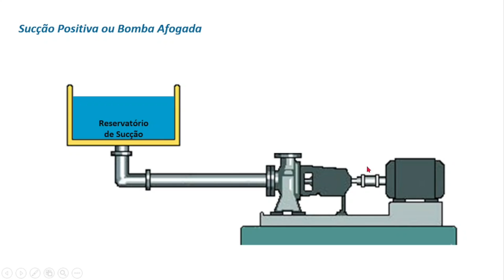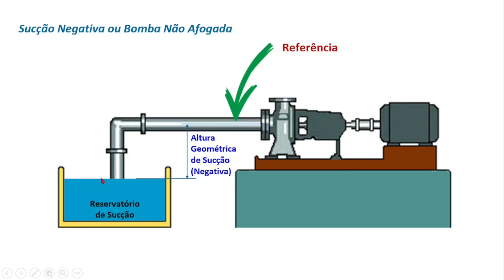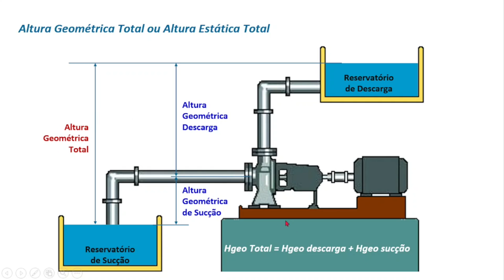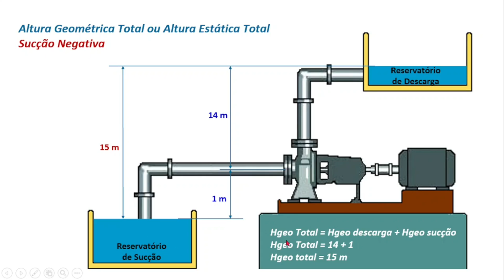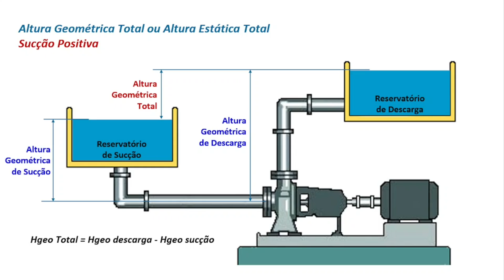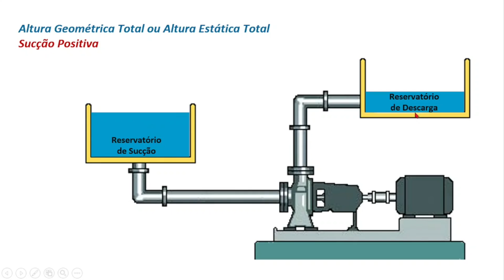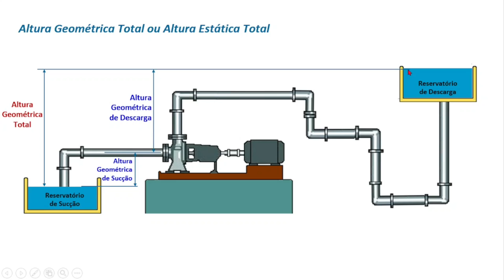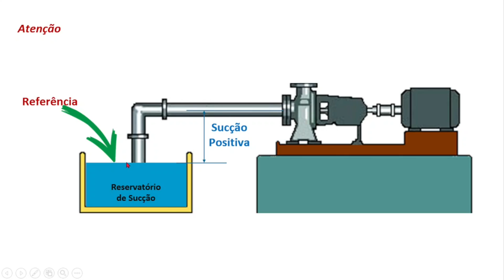Bomba Afogada ; Bomba Não Afogada; Altura Geométrica Total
Neste vídeo, abordarei conceitos sobre sucção positiva ou bomba afogada; sucção negativa ou bomba não afogada; altura geométrica de sucção; altura geométrica de descarga; altura geométrica total.